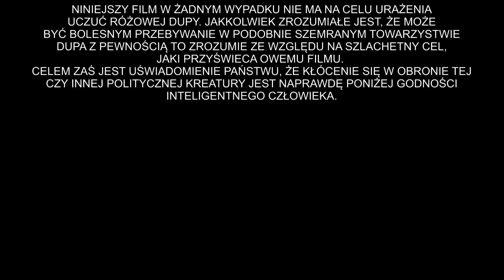Całujcie mnie wszyscy w... - Julian Tuwim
Czy Krystyna Pawłowicz może kogoś pocałować w miejsce, w którym plecy tracą swą szlachetną nazwę? Może, a nawet powinna.

I nie tylko ona. To samo dotyczy wszystkich pozostałych przedstawicieli naszego rodzimego politycznego półświatka.

Czy Donald Tusk to wzór cnót politycznych, czy oszust, hochsztapler i dezerter?
Czy Jarosław Kaczyński to opatrznościowy mąż stanu, czy chory na władzę tyran-despota?
Czy Andrzej Duda to najlepszy prezydent wszech czasów, czy zwykły dziad, który obiecał odbudować most w Tczewie i nie odbudował?
Jesteś bojownikiem któregoś z wrogich obozów, czy może masz już dość nieustającej politycznej wymiany obelg?
Niezależnie od tego, jaką opcję reprezentujesz, polecam zachowanie zdrowego dystansu do rzeczywistości i wyłączenie emocji, na których zawodowo i skutecznie grają politycy. Celem tej gry jest uplemiennienie narodu (czy jak kto woli - społeczeństwa), umacnianie dwóch wrogich sobie okopów nieustającej polsko-polskiej wojny.
Uważam ten fakt za niezdrowy i szkodliwy. Sam - wbrew częstym sugestiom - nie identyfikuję się (modne ostatnio słowo) z żadną partią, ruchem, stowarzyszeniem, kołem, klubem ani żadnym innym kolektywem. Czego i Państwu życzę.
Podczas tworzenia tego filmu zamiarem moim nie było urażenie czyjegokolwiek dobrego imienia (tyleż optymistycznie, co naiwnie zakładając, że którykolwiek z polityków takowe jeszcze posiada).

Posłuchajmy rady Pana Tuwima, by odzyskać spokój ducha i zdrowy rozsądek.

UWAGA!
Kolejność pojawiających się w filmie zdjęć ma charakter zupełnie przypadkowy. Naprawdę.